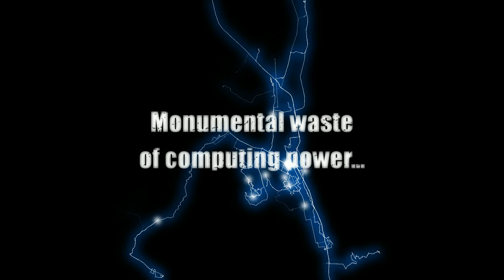GPS Track Visualization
Visualization of three years of GPS tracking data. Check for more pictures and information.